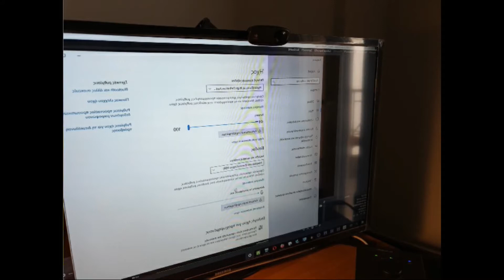RAZER KRAKEN VS DOG - NO SOUND FIX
This is the way i fixed my razer kraken gaming headset after my dog decided to play with it!!